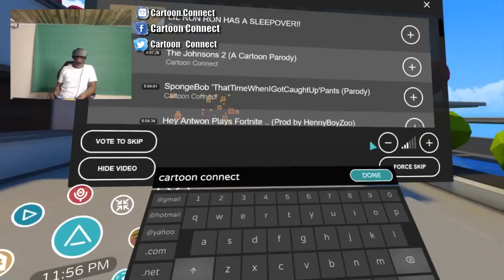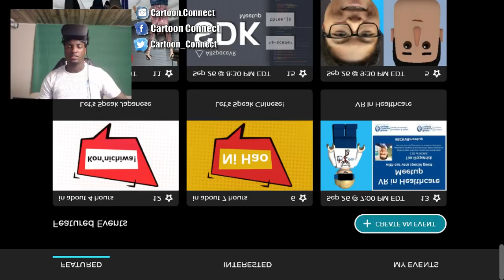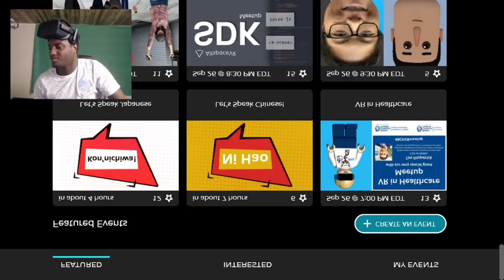HE ROASTED ME - Altspace VR